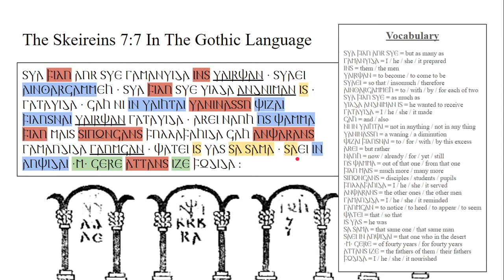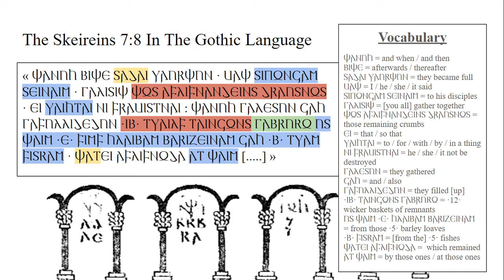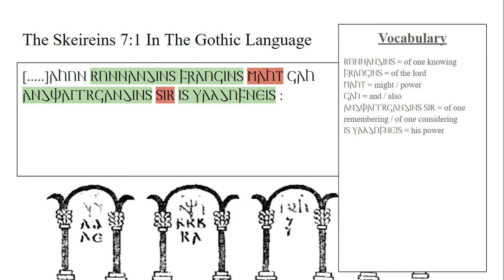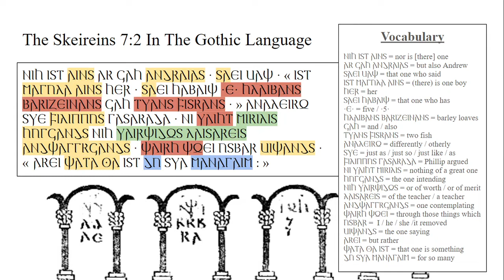The Skeireins - Chapter 7 - A Reading, Translation & Commentary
This is basically a class reading through the seventh chapter of the Skeireins.